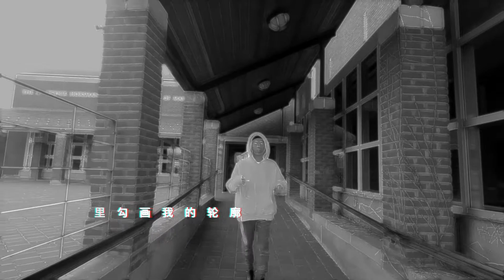陪 着 我 Stay With Me - Manson Chen | Inspired by Youth with You 2 (Prod.splashgvng)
Production by Manson Chen
Recorded by Manson Chen
Video Editing by Manson Chen